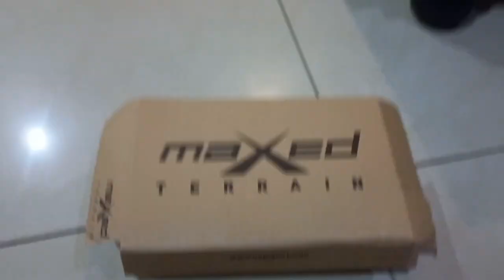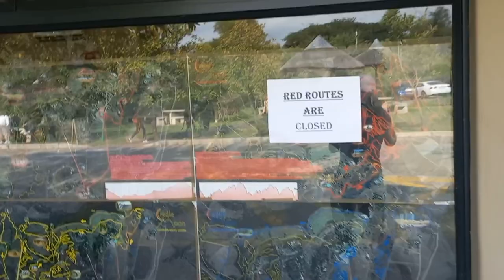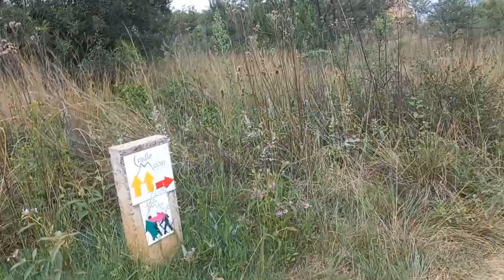Cradle Moon Lakeside Game Lodge | Mr Price Hiking Shoes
Dumelang (Hello)

In this video, I take you on my hike at the Cradle Moon Lakeside Game Lodge. What a view 😍